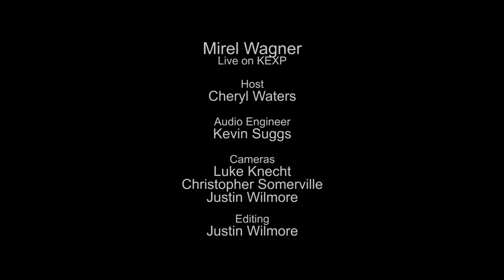Mirel Wagner - What Love Looks Like (Live on KEXP)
presents Mirel Wagner performing "What Love Looks Like" live in the KEXP studio. Recorded November 20, 2014.

Host: Cheryl Waters
Audio Engineer: Kevin Suggs
Cameras: Luke Knecht, Christopher Somerville & Justin Wilmore
Editor: Justin Wilmore